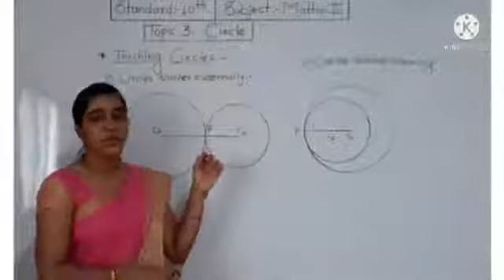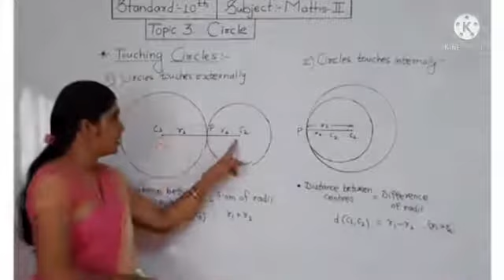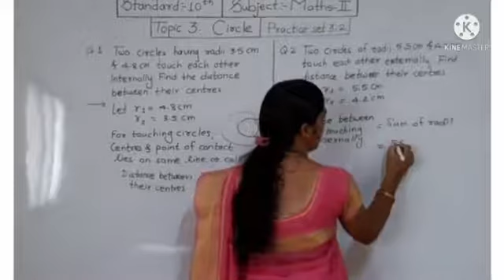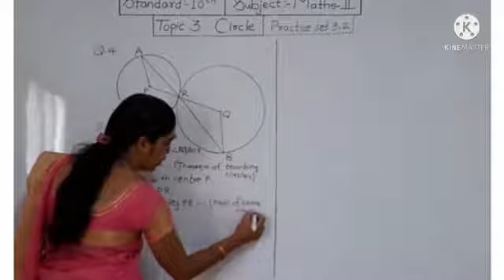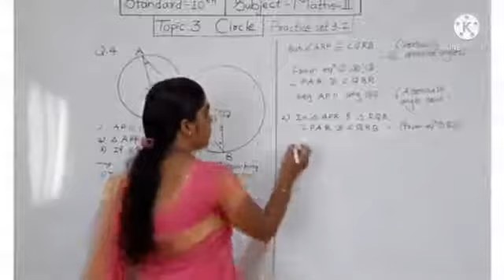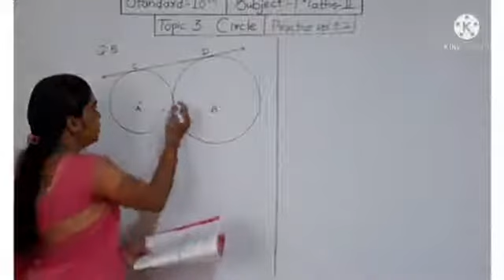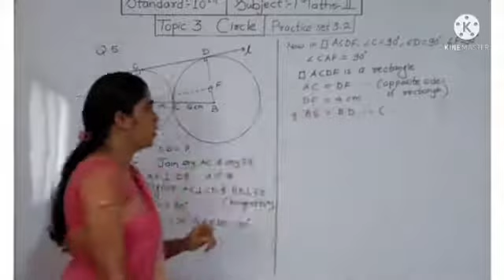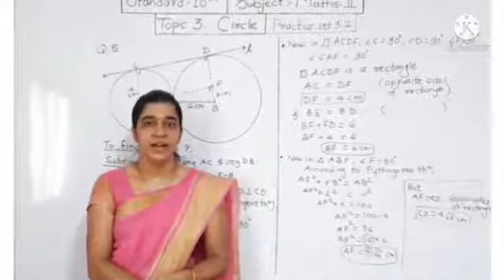Std-10th,Sub-Maths2,Topic 3.Circle, Subunit-Touching circles & Exercise 3.2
Std-10th(semi medium),
Sub-Maths2,
Topic 3.Circle,
Subunit-Touching circles & Exercise 3.2
Created by-Sou.S.A.Ingale